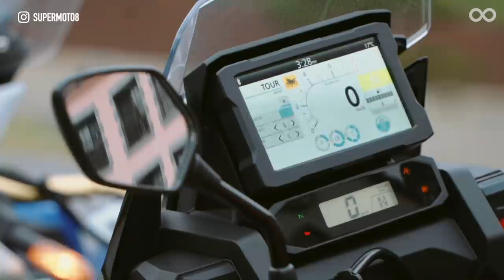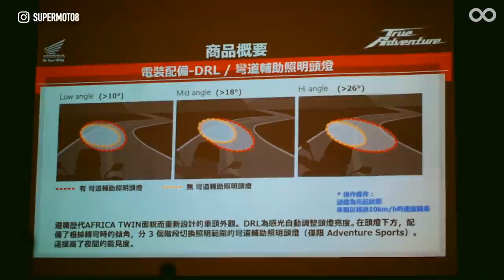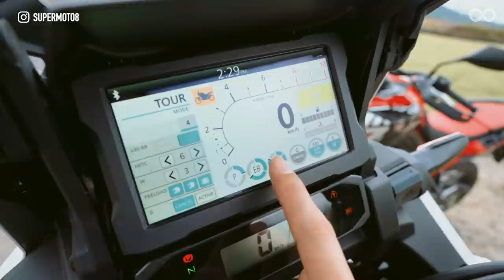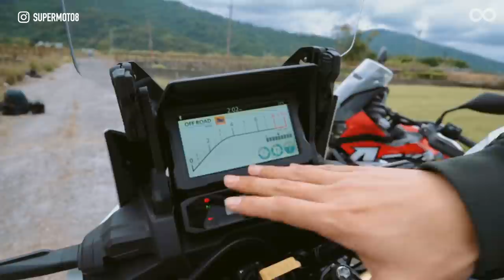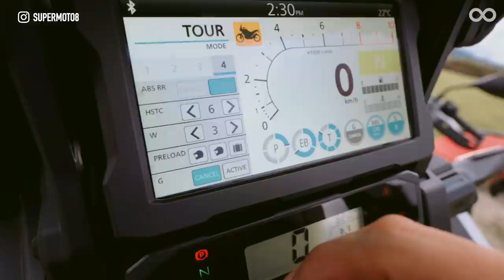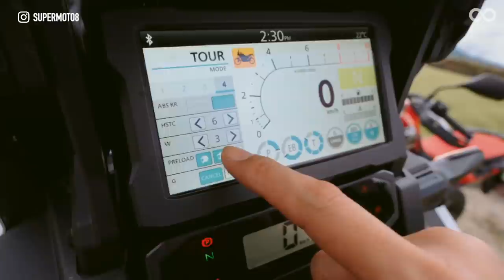HONDA 2022 AFRICA TWIN降價6.5萬新上市 頂規ADV 殺彎玩土一台解決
#2022 AFRICA TWIN AFRICA TWIN ADVENTURE SPORTS

2022年，台灣本田終於呼應消費者心聲，導入搭載電子避震器、大油箱的AFRICA TWIN ADVENTURE SPORTS；標準版AFRICA TWIN也換上標準版懸吊+傳統手排有感降價。想要熱血呸又舒適的機車？買這兩台就對了！